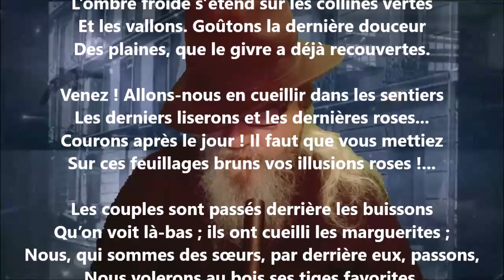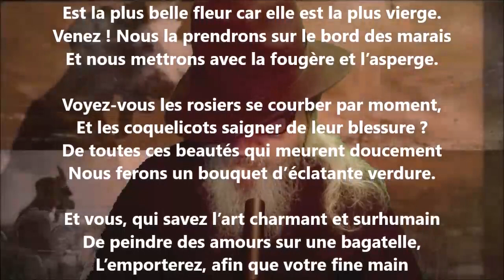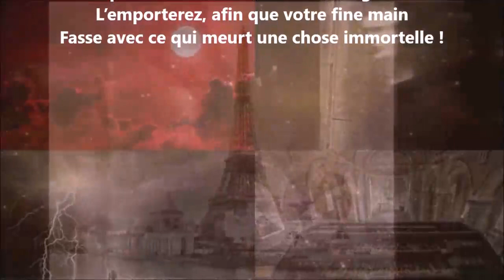L’art - Blanche Lamontagne lu par Yvon Jean